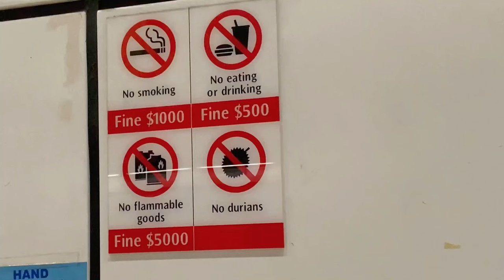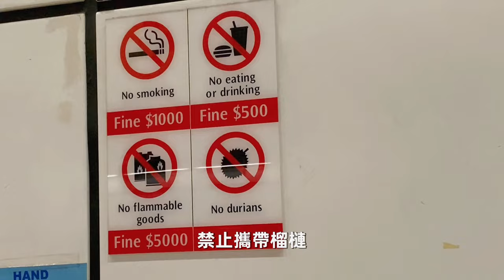新加坡自由行EP2｜一日爆踩牛車水、魚尾獅公園、濱海灣花園｜天天海南雞飯好吃？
📍牛車水 / Chinatown
牛車水是新加坡的唐人街，位於歐南園區，牛車水名字的由來是當時沒有自來水，牛車運水情景在唐人街非常普遍，便稱唐人街為牛車水。

📍麥士威熟食中心 / Maxwell Food Centre
牛車水熟食中心，販售著名的海南雞飯與港式飲茶等街頭小吃。

📍濱海灣花園 / Gardens by the Bay
是位於新加坡濱海灣中央的公園，於2012年落成，佔地101公頃，全土興建於填海土地上，毗連濱海蓄水池。
新加坡濱海灣花園裡設有兩座植物冷室──「花穹」和「雲霧林」，位於濱海蓄水池邊緣。兩座植物冷室均由威爾金森艾爾建築事務所設計，設計主要是為了作為一個可持續建築技術的節能展示和創造一個全天候寓教於樂的空間。兩個植物冷室各佔地約1公頃，而「花穹」更為世界上面積最龐大的無柱冷室。
兩座植物冷室都設有兩個特殊的建築設計，不需要額外的內部支持（例如柱子）的巨大玻璃屋頂和連接「擎天樹叢」，並且利用玻璃面收集雨水的冷卻系統。「擎天樹叢」既可以發散循環中的熱空氣，也可以冷卻循環中的水。

📍星耀樟宜 / Jewel Changi Airport
位於新加坡樟宜機場中以自然為主題的娛樂、零售綜合設施，連結該機場的三個航廈。其核心為世界最高的室內瀑布「雨漩渦」（the Rain Vortex），其週邊為階梯式森林佈置。
星耀樟宜中設有花園、景點、旅館及約300家零售商店及餐廳，總樓地板面積為135,700 m2（1,461,000 sq ft），共計10層樓，包括5層地上及5層地下樓層。

📍新加坡樟宜國際機場 / Singapore Changi Airport
航空評級公司Skytrax公布2023年全球最佳機場排名，新加坡樟宜機場再次成為榜首，第2及第3登則分別為卡塔爾的哈馬德國際機場，以及東京的羽田機場。

🎀港珠澳大橋–金光巴士初體驗｜香港到澳門方便嗎？快嗎？｜交通攻略及實測分享！